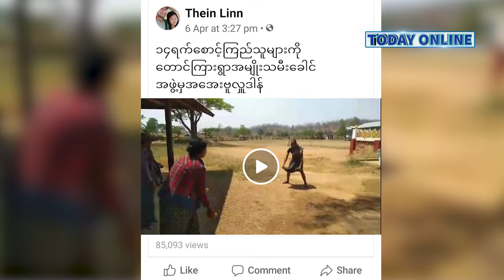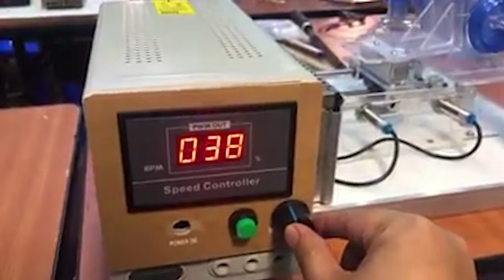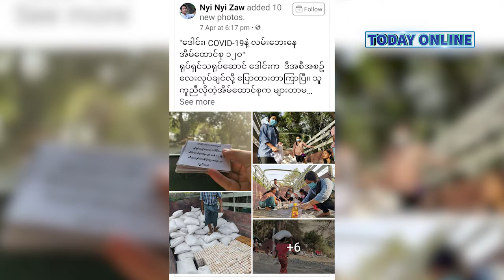DVB - Today Online (အြန္လိုင္းေပၚက သတင္းမ်ား)